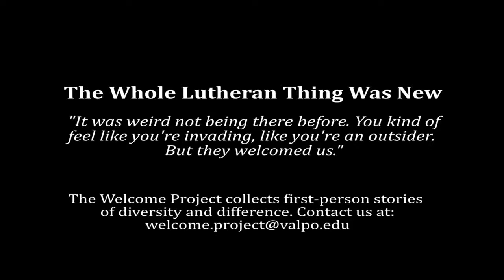The Whole Lutheran Thing Was New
"It was weird not being there before. You kind of feel like you're invading, like you're an outsider. But they welcomed us."

- a Welcome Project video -